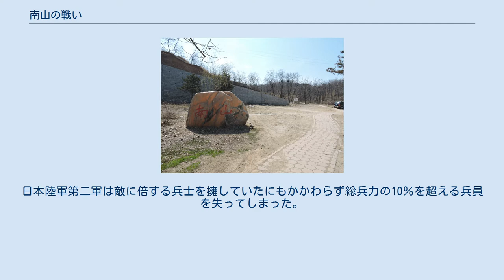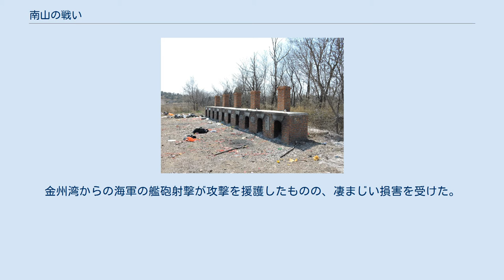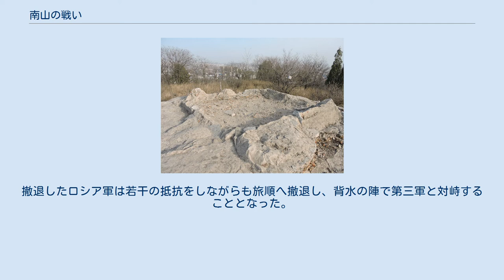南山の戦い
石に於ける陸兵上陸の図。
海軍軍令部（1909年11月25日） 南山の戦い（なんざんのたたかい）は、遼東半島・金州城の南近郊の南山と呼ばれる所で1904年に行われた、ロシア陸軍と日本陸海軍の戦い。
ロシア軍は機関銃などを装備し、南山はある程度要塞化されていたため、半ば塹壕戦、攻城戦となった。
日本陸軍第二軍は敵に倍する兵士を擁していたにもかかわらず総兵力の10％を超える兵員を失ってしまった。
 鴨緑江会戦の後、第二軍は遼東半島に兵を進めた。
ロシア陸軍は遼東半島の隘路となっている南山に野戦砲114門と機関銃を据え付け、塹壕と鉄条網、地雷を備えた近代的陣地を構築した。
日本陸軍がこのような近代的な陣地に攻撃をしかけるのはこれが初めてであったが、中国人から得た情報により、要塞の構造は把握していた。
 第四師団による攻撃が金州城に対して開始されたが、失敗に終る。
 第一師団からの増援2個大隊を加えた三回目の攻撃によって金州の攻略が完了した。
その後南山に対して攻撃が加えられた。
金州湾からの海軍の艦砲射撃が攻撃を援護したものの、凄まじい損害を受けた。
しかしながら粘り強い日本の攻撃により砲弾の尽きたロシア軍は撤退を開始。
第二軍は南山を占領して一応の勝利を収めた。
 第二軍はその後弾薬の補給を受けて満州へ向かった。
撤退したロシア軍は若干の抵抗をしながらも旅順へ撤退し、背水の陣で第三軍と対峙することとなった。
第三軍の司令官乃木希典も、第二軍に所属していた長男・勝典をこの戦いで失っている。
 南山の戦いの絵葉書 「南山之役我軍乗迅雷風雨突進敵壘」小林清親画(1904年4月) 南山の山頂部は1993年、「南山日俄戦争遺址」として大連市級文物保護単位に指定され、「南山戦蹟碑」址や「金州城外斜陽に立つ」詩碑址が残っている。